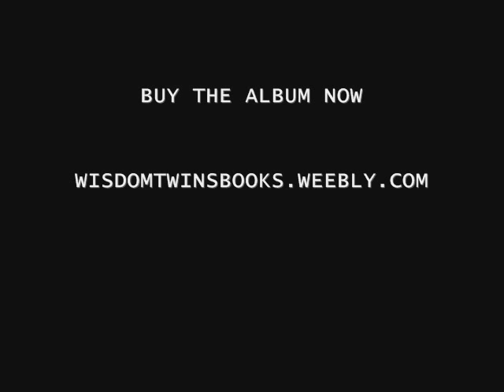Dodson and Fogg - Night Train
Dodson and Fogg is the acid prog folk project run by musician and writer Chris Wade, with various guest artists who have appeared throughout the albums, including Celia Humphris of Trees, Nik Turner of Hawkwind and others.
SOUNDS OF DAY AND NIGHT is the third Dodson and Fogg album, released July 2013.

Praise for Dodson and Fogg

Derring Do... (2013 album)

"ONE OF OUR MOST PROMISING SONGWRITERS. ONE OF THE BIGGEST IMPRESSIONS OF 2012. EVERY SINGLE SOUND, NEVER MIND SONG, ON THIS ALBUM DEMANDS TO BE HEARD BY ANYONE WHO CARES ABOUT THEIR MUSIC. ONE OF THE MOST TALENTED MUSICIANS OF HIS GENERATION." - PENNYBLACKMUSIC

Dodson and Fogg (2012 album)

"YOU MAY CONSIDER IT A GODSEND. WADE'S VOICE IS A DISTILLATION OF VIRTUALLY EVERY BRITISH TROUBADOUR FROM THE EARLY 70s." SHINDIG!
"Derring Do is a revelation, confident, varied and lavishly produced." - Rocksucker
"This is a superb album, with very high quality songwriting and musicianship." - Bliss Aquamarine
"It's a staggering piece of music." - DPRP
"The musicianship is flawless." - Fatea
"Remarkable..." - Progarchy
"Fantastic album." - Classic Rock Society
"Derring-Do is another collection of thoughtful, intelligent, dreamy folk/pop expertly played and produced by one of this generation's most talented musicians. Fifteen perfect, atmospheric songs make this the first really important album release of 2013."
- Pennyblackmusic
"Impressive Donovan meets Nick Drake song craft." - The Active Listener
"Classic... If there's an album to be taken in its entirety then this is it." - FolkWords

"You may find it a godsend" - Shindig Magazine
"This album is unique. A real gem. One of the best folk albums of the year." - Classic Rock Society
"A fine album that will remind you of the joy of living!" - Terrascope Reviews
"A fine album. Donovan, Bob Dylan and Leonard Cohen springing to mind. Even John Lennon's voice raised its head. Shades of Barrett era Floyd and Ray Davies I hear." - DPRP
"Weird and Wonderful!" - Genevieve Tudor (BBC)
"One of the best albums of 2012. You find yourself coming back to it time and time again!" - Pennyblack
"Absolutely gorgeous" - Roots and Fusion show
"Really great, fresh and unique!" - Psychedelic baby
"Splendid, I urge you to seek it out." - Rocksucker